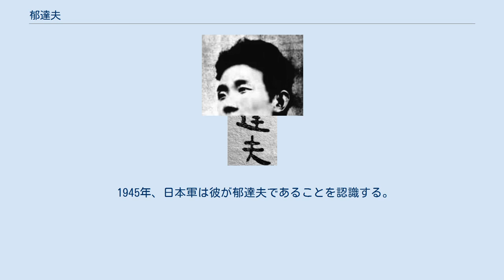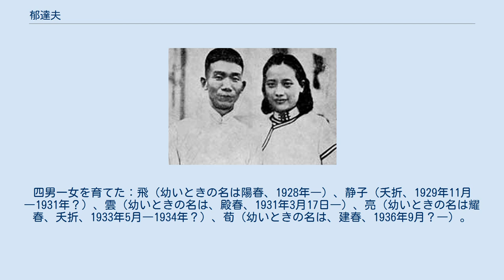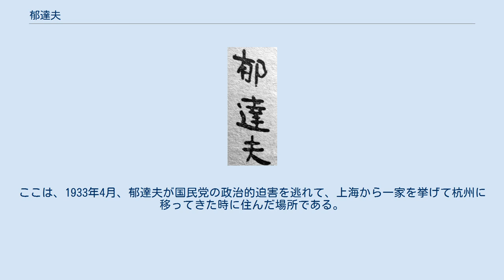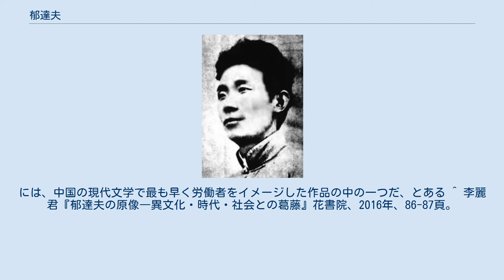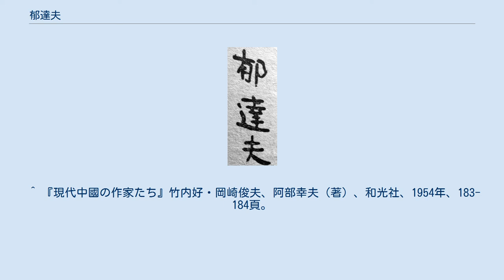郁達夫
郁達夫（いく たつふ/いく たっふ/いく たっぷ、拼音：Yù Dá-fū、1896年12月7日 - 1945年9月17日）、達夫は字で、本名は郁文（いく ぶん）である。
浙江省富陽県の出身。
中国近代の小説家、文章家、詩人である。
 郁達夫は、本名を郁文といい、浙江省富陽県満洲街（現在の達夫街）のインテリの家庭に生まれた。
3歳の時、父が亡くなり、家が貧しくなったが、7歳の時、塾に入り、九歳の時には賦詩を作るようになった。
また、富陽県立高等小学に学び、之江大学予科に進学し、杭府中学に入学した（徐志と同学年である）。
1913年長兄の郁華に従って、日本に留学した。
ここまでの彼の生活は、自伝「わが夢わが青春」に詳しく描かれている。
1919年11月東京帝国大学経済学部に入学し、1922年卒業し、帰国した。
経済を学びながらも、文学活動を続け、留学期間中多くの外国の小説を読んだ。
中でも、ロシアやドイツの小説を多く読んだ。
1921年、日本に留学している、郭沫若、成仿吾、張資平、鄭伯奇と共に文学グループ「創造社」を組織した。
この年から、小説を書き始めている。
同年9月、帰国し『創造季刊』の出版準備を行う間に安慶法政専門学校英文科主任を担当した。
同年10月15日、短編小説集『沈淪』を出版した。
内容は、日本留学時に、日本の女性に恋したことが主題になっている。
主人公の孤独、性の問題、中国の矛盾を描き出し、複雑な心理を描写し、内容は、複雑になっており、国内の文壇に大きな影響を与えた。
出版されてから不道徳であると非難を浴びたが、周作人からのすぐれた芸術作品であるという弁護にますます作品の名を高めた。
1922年、日本に行き卒業試験に参加、同年3月末に卒業し経済学士の学位を獲得。
10年もの留学生活を終え故郷に帰国。
変わらず安慶で教員を勤める。
 郁達夫は20数歳で肺結核を患っている。
 中国人として、中国を侵略した日本をひどく恨んでいたが、一方で日本人女性は中国人女性よりもはるかに素晴らしいと述べ、ふくよかな日本女性に童貞を捧げている。
 日中戦争時代初期、彼は、『福建民報』の副主編であった。
1938年に家族を連れて、武漢に移り、政治部設計主任、中華全国文芸界抗敵協会常務理事に任命された。
徐州に赴き、軍を慰労し、また、各地の前線に赴いている。
同年末、家族と共に南洋（東南アジア）に移り、抗日を宣伝した。
 1938年12月、シンガポールに移り、『星洲日報』の文芸副刊『晨星』、『星洲晩報』の文芸副刊『星光画報』の文芸版主編に任じられた。
文化芸術活動に熱心であり、当時、シンガポールに足を泊めていた画家徐悲鴻、劉海粟、音楽家の任光経と常に親しくしていた。
 郁達夫は星洲日報に務めている三年ほどで、400編以上の抗日の論文を発表している。
後に、台湾の学者秦賢次の手により『郁達夫南洋随筆』、『郁達夫抗戦文録』の二冊の本にまとめられた。
（台北：洪範書店、1978） 1940年、郁達夫は「新加坡南洋学会」の創建人の一人となる。
 1941年末、太平洋戦争が勃発すると、「星華文化界戦時工作団」の団長、「華僑抗敵動員委員会」の執行委員になり、「星洲華僑義勇軍」を組織する。
しかし、シンガポール陥落後、スマトラに避難する。
 1942年6月初めにスマトラ西部の都市パヤクンブ(Payakumbuh)に逃れ、「趙廉」と名乗り華僑蔡承達宅に滞在して酒造工場を手伝った。
この地で唯一日本語を解する華僑として日本憲兵隊の通訳を務めたことから、給金を受け取っていなかったものの、周囲の人々には日本軍の協力者だと見られることとなった。
しかし、その立場を利用してインドネシア人や華僑を保護することもあった。
 1945年、日本軍は彼が郁達夫であることを認識する。
日本降伏後のある夜、彼は突然失踪するが、日本憲兵隊に殺されたとも、抗日戦線に「漢奸」として秘密裏に処刑されたともいわれているものの今なお謎とされている。
鈴木正夫は、日本憲兵隊によって殺害されたとするが（『スマトラの郁達夫』）、関与した日本憲兵の資料を公開していないため、学会では定説として認められていない。
 1952年、中華人民共和国中央人民政府は、郁達夫を「革命烈士（中国語: 革命烈士）」として追認した。
1983年6月20日、中華人民共和国民政部は...